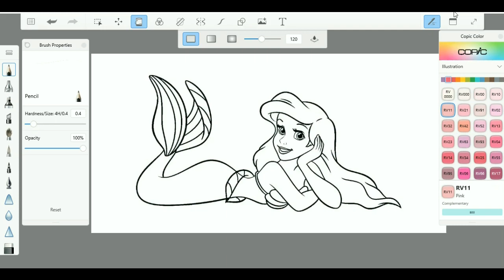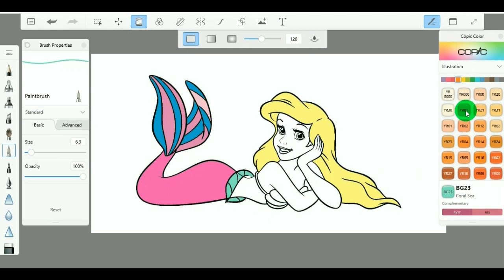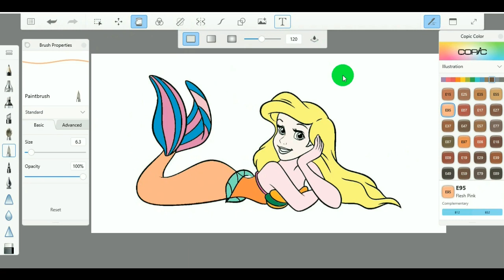RetinaBaBy Learn to paint for princess coloring disney,princess coloring disney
PLEASE SUPORT MY CHANNEL BY HELPING REACH 1000 SUBSCRIBERS SO I CAN MONETIZE MY CONTENT
Hello everybody this channel for baby entertainment Videos "Videos Game Clip" "Photos Slideshow" "Baby Drawing" "Baby Color Edition" "Play Game" "Life Style"